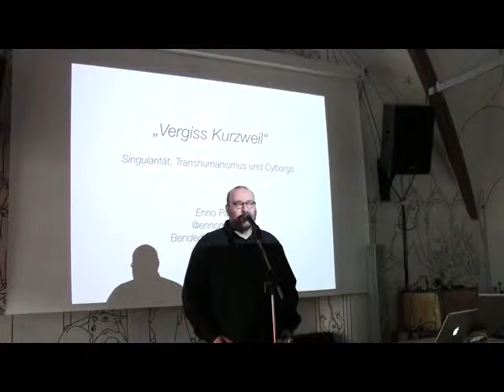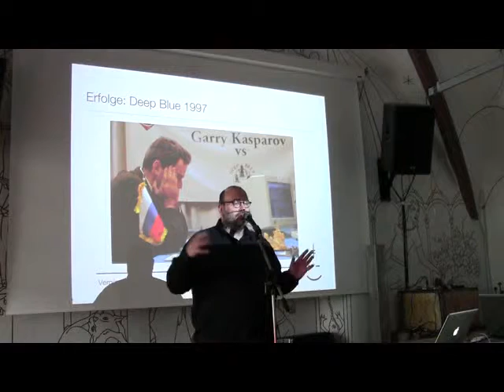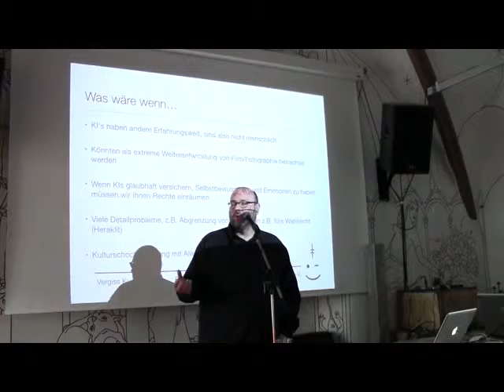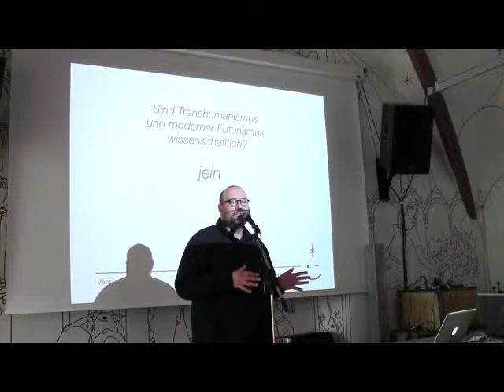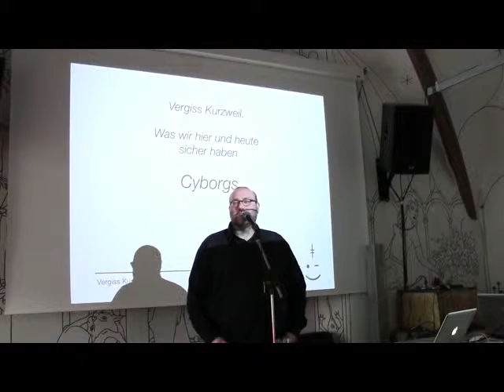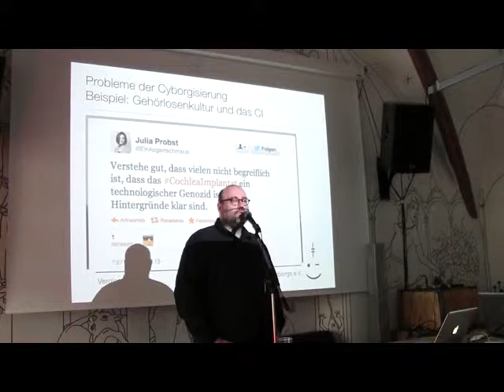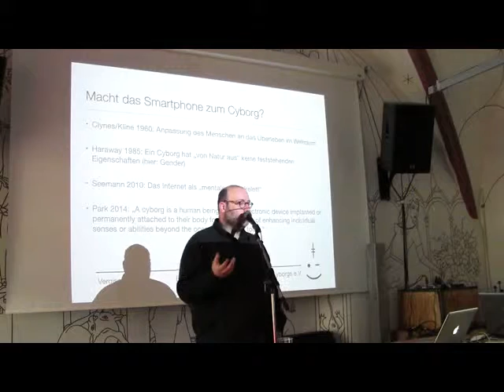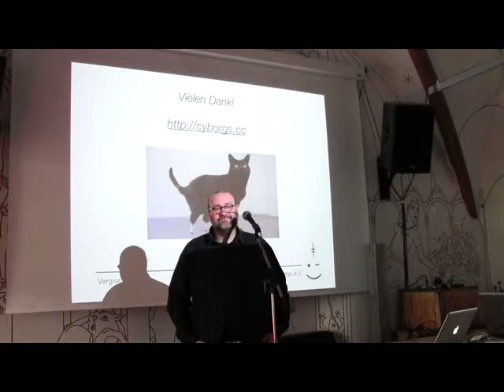Enno Park: Vergeßt Kurzweil!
Google-Chefdenker Raymond Kurzweils Theorie der “Singularity“, der kurz bevorstehenden künstlichen Intelligenz, ist die wohl bekannteste transhumanistische Idee. Enno Park, Gründer des ersten Deutschen Cyborgvereins, kommt, quasi direkt von der re:publica, mit seinem abweichenden Gegenentwurf eines “Cyborgism“. Schließlich gilt auch für Smartphonenutzer: Jeder Mensch, der seine Fähigkeiten mit am Körper getragener Technik erweitert ist bereits ein Cyborg!